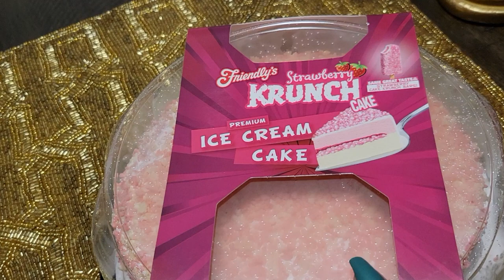THE BIRTHDAY CELEBRATION WITH THE BOYS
MORE VIDEOS FOR YOUR VIEWING PLEASURE